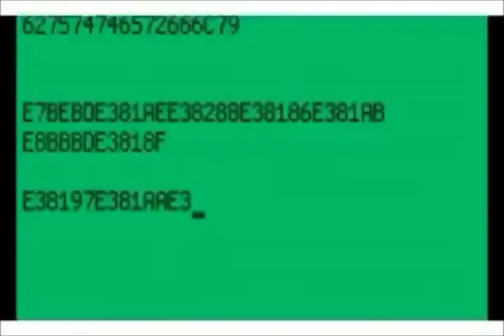Dinner Show Video